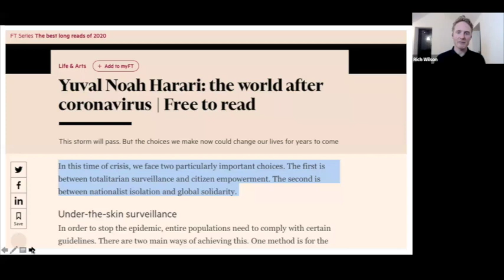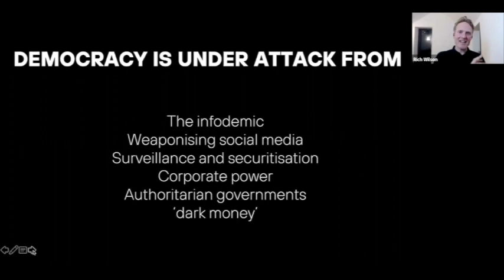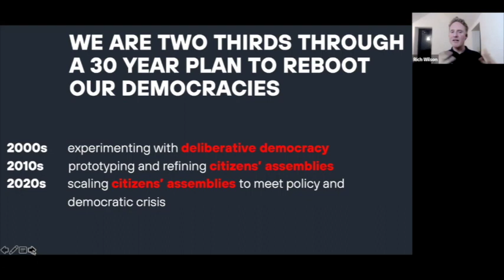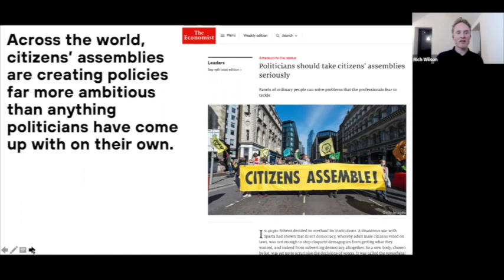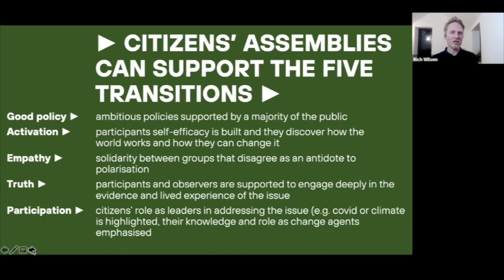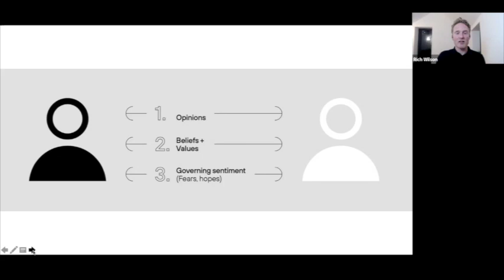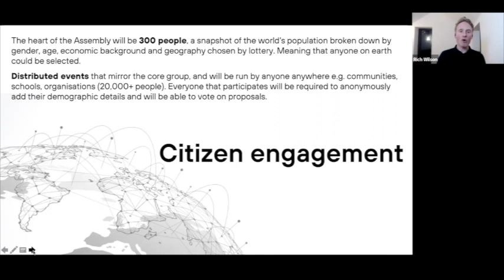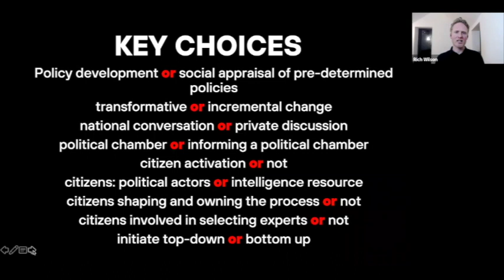Global Assembly on Climate: What can we learn for electoral reform?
Special Guests:

Rich Wilson, Democratic renewal and deliberative democracy expert, and key organizer of the Global Assembly,

Klina Jordan, Co-Executive Chief of Make Votes Matter, the campaign for proportional representation in the UK

Elizabeth May, Parliamentary Leader of the Green Party of Canada

Natalie Bennett, former leader of the Green Party of England and Wales and Peer in the House of Lords